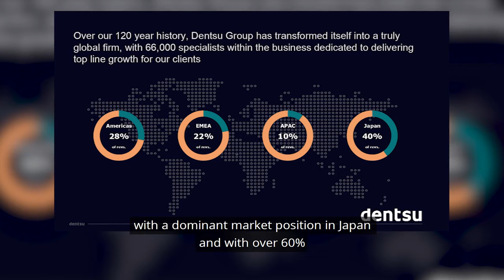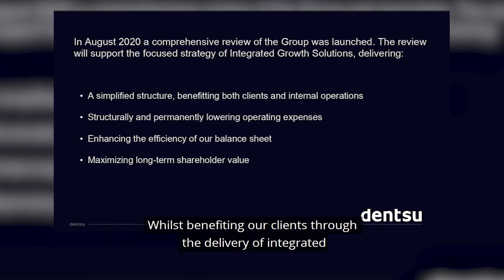Dentsu Group – executive interview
In this interview, Yushin Soga, director and chief financial officer, gives a high-level introduction to Dentsu Group, pointing out its greatest areas of opportunity. He also describes the accelerated transformation process that the group is undergoing.

Dentsu Group is the fifth largest global agency group, headquartered in Japan, with a global network. It works with 85 of the world's 100 largest advertisers, partnering across creative, media and customer experience.